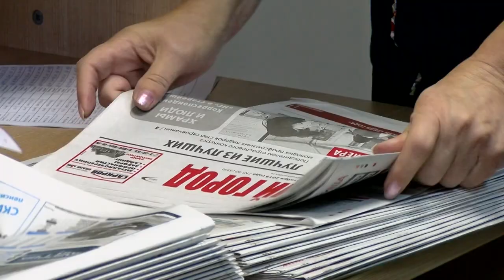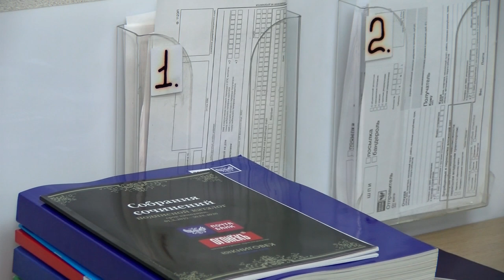Всемирный день почты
Ежегодно почта нашей страны принимает 2,5 миллиарда писем и счетов, обрабатывает 350 миллионов посылок. 9 октября сотрудники этой организации отмечают свой профессиональный праздник.